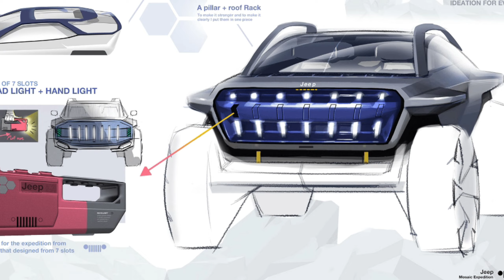Latest Monster Truck Revealed | Arctic Hexagon Jeep | This vehicle can run on ice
______________. Today in this video we are going to show you 2025 Arctic HEXAGON Jeep